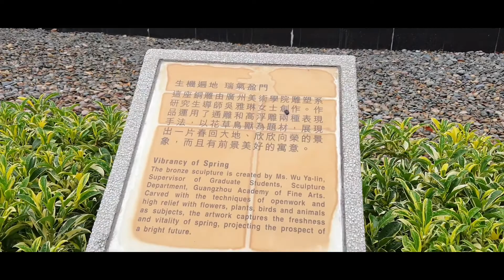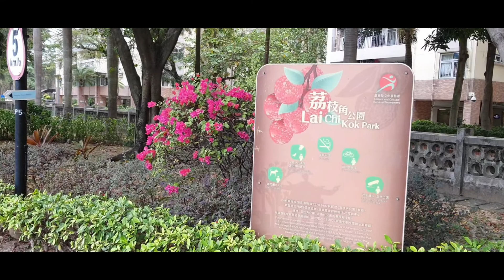LAICHIKOK GARDEN PART3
HULING BAHAGI NG PAG IIKOT